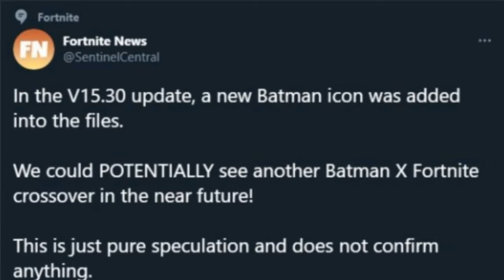Fortnite February 22nd 2021 Item Shop Prediction!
In this Video I Showed You My February 21st Item Shop Prediction!

🎤Musics Made By:

-Lakey Inspired

fortnite Battle Royale live ps4 deutsch,
Fortnite live ps4 clan,
Fortnite live ps4 clan tryouts,
Fortnite ps4 come join,
Fortnite comat bro,
Fortnite live eu,
Fortnite live Europe servers,
Discord scrims,
Fortnite open lobby,
Fortnite live stream,
Fortnite 1v1s,
Custom gAmes with subs,

Fortnite custom scrims live,

Fortnite live ps4 na east,
Fortnite live ps4 right now,
Fortnite live scrims,
Fortnite live ps4 stream snipe,
Fortnite live ps4 1v1,

Fortnite live stream ps4 builder pro,
Fortnite live stream ps4

Combat pro,
Live ps4 clan,
Ps4 clan tryouts,
Eu,
Europe servers,